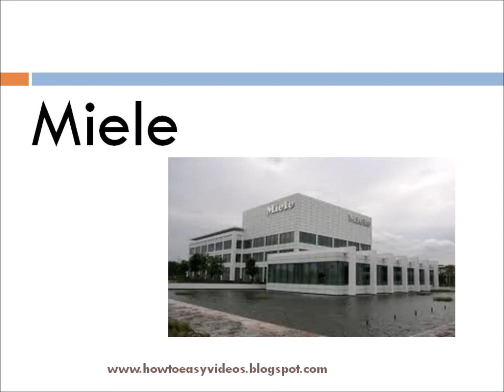How to pronounce / say the brand name Miele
This video teaches you how to pronounce / say the brand name Miele